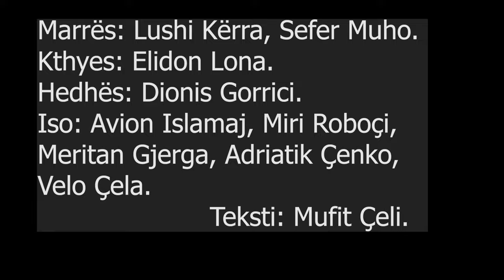Grupi Polifonik Saranda - Këngë për Lefter Çipën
Kjo kenge i kushtohet princit se polifonise Lefter Çipa. Mos harroni te beni like dhe ta ndani me miqte tuaj. Degjim te këndshëm!